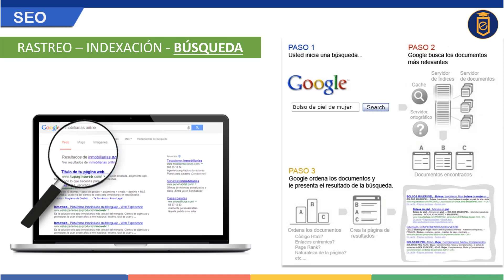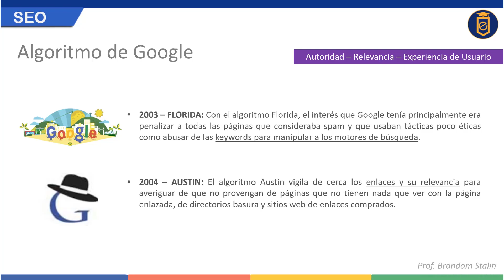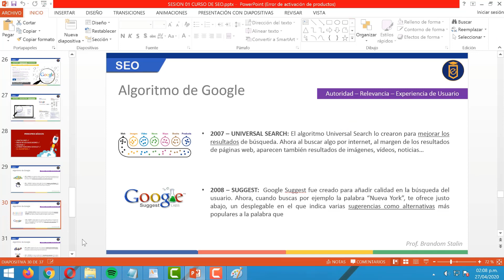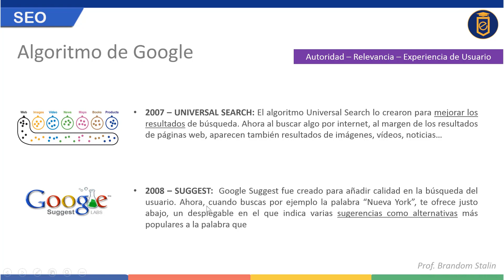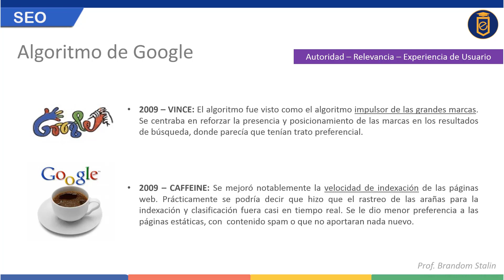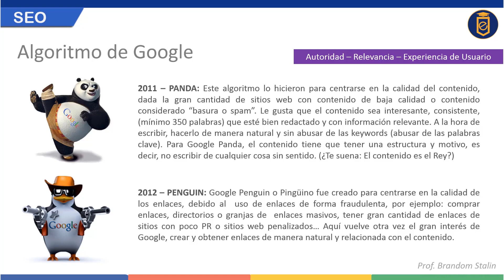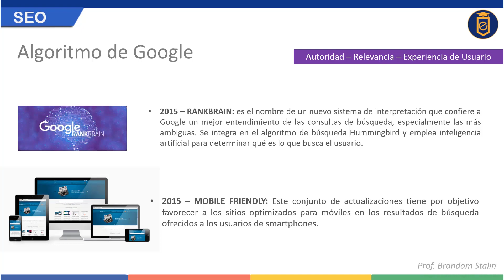🎯 ¿Cómo Funciona el Algoritmo de Google? ✅ Autoridad, Relavencia y UX 【VIDEO 05】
¿Cómo Funciona el Algoritmo de Google? 【VIDEO 05】
► Curso de SEO en Google 🔻👇DALE CLIK 👇🔻

¡ APRENDE A POSICIONAR TU SITIO WEB EN GOOGLE !
Alcanza los primeros resultados en Google para tu sitio web de negocio. Vence a la competencia y aprende a crear estrategias efectivas de posicionamiento de páginas web - SEO. Desarrolla proyectos de emprendimiento, incrementa las visitas y porcentajes de ventas sin pagar por anuncios.

✅ CURSO DE SEO COMPLETO
SESIÓN I: Fundamentos
Conceptos Básicos

- Concepto de SEO y evolución.
- El SEO en el Marketing Digital
- Beneficio directos del SEO
- ¿Cómo funciona Google?
- Rastreo, indexación y búsqueda.
- Autoridad y Relevancia
- Experiencia de Usuario - UX
- SEO vs SEM
- Evolución del algoritmo

- Intención de búsqueda
- Momento cero de la verdad
- Teoría de Long Tail
- Keywords Research
- Lista 01: Brainstorming.
- Lista 02: La competencia.
- Lista 03: Herramientas.
- Google Keyword Planner
- Filtro de calidad y relevancia

SESIÓN 3:  On Page
Optimización de  Contenidos

- Estructura Web
- Arquitectura de la Información
- Usabilidad y UX
- SEO On Page - Semántica
- Título, descripción y URL
- Estructura h1, h2 y h3
- Optimización de imágenes
- Texto ancla y enlaces internos
- Densidad de Keywords

SESIÓN 4: On page
Optimización Técnica

- Validación de código
- Optimización de URL.
- Con WWW y sin WWW
- Contenido duplicado.
- Robots.txt
- Mapa de Sitio
- Enlaces rotos (Error 404)
- Peso del sitio web.
- Microdatos

SESIÓN  5:  Alta al Sitio Web

- Habilitar Search Console.
- Dar de alta al Sitio Web
- Dominio preferido
- Sitemap.xml
- Errores de rastreo
- Indexación y advertencias.
- Análisis de búsqueda
- Mejoras de HTML
- Problemas de seguridad

SESIÓN 6: Analítica Web
Google Analytic

- Analítica Web
- KPI  SEO
- Habilitar  Google Analytic
- Número de visitas y sesiones
- Navegación por páginas
- Tiempo de visita
- Porcentaje  de rebote
- Páginas más vistas
- Zona geográfica y dispositivos
- Interpretación de datos

SESIÓN 7: Reportes SEO
Auditoria, Informes y Presupuesto

- Evaluar en una auditoria SEO
- Herramientas SEO
- Informe de analítica web
- Informe  de Ranking SEO
- Análisis de la competencia
- Informe de estudios de keyword
- Informe de enlaces externos
- Desarrollo de Plan SEO
- Presupuesto SEO

SESIÓN 8: Optimización Externa
Campaña de Link  Building

- Marketing de contenidos
- Elección de temática
- Frecuencia de actualización
- Difusión de contenido
- Campaña de enlaces
- Evaluar la autoridad de enlaces.
- Follow / No Follow
- ¿Cómo conseguir enlaces?